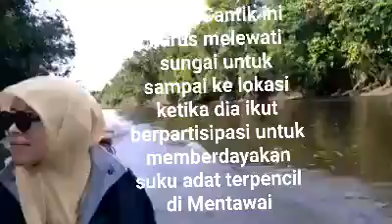Gadis Cantik ke Pedalaman Mentawai Sumatra Barat Indonesia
Gadis Cantik yg harus menyusuri sungai untuk sampai ke lokasi kerja di Mentawai Sumatra Barat Indonesia.